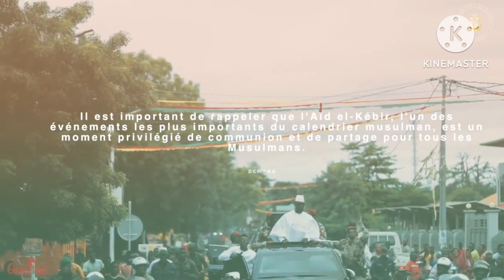| Tabaski 2023 : Le Chef de l'État communique avec les Musulmans de...